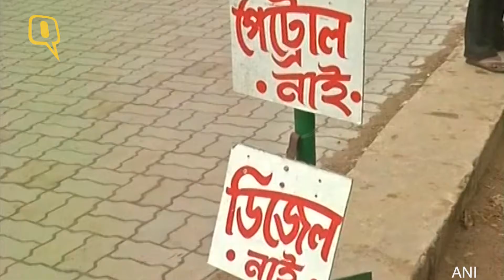The Quint: State Govt Orders Fuel Rationing As Tripura Faces Severe Crises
As thousands of trucks and oil tankers are now stranded in Assam’s Karimganj district due to damage of Assam-Agartala National Highway (NH-8), Tripura government has imposed rationing in the use of fuel.